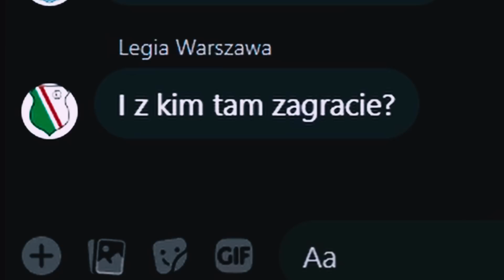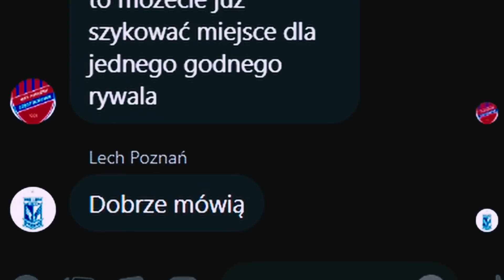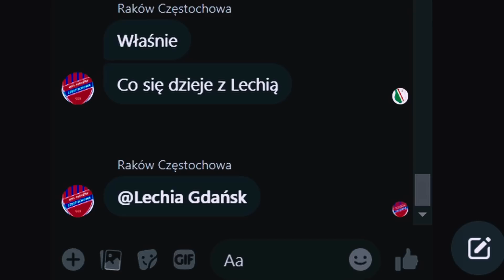ROZMOWY EKSTRAKLASY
🟢 Odbierz prezent od sponsora kanału BETFAN - z kodem SPORT600, bądź po wejściu w link, otrzymujecie freebet w wysokości 60 zł